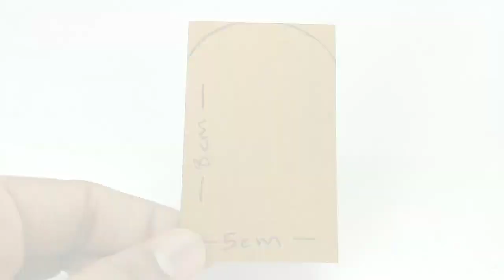How To Make Simple Tape Cutter Dispenser From Cardboard DIY At Home